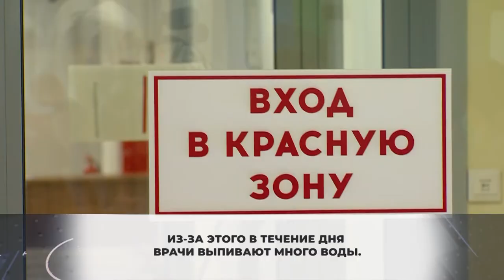Порция гуманитарной помощи: в Химкинскую областную больницу привезли несколько тонн питьевой воды